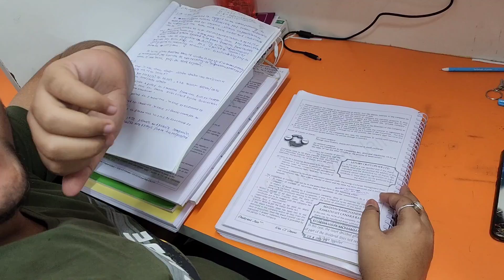Raat 10 Baje Library Main Raid! Dekte hai Kon Padhai Kar Raha Hai! CS Students!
Address: Address: ICan Academy
1st Floor, Surya Plaza, Near Dandekar Bridge, Navi Peth, Pune